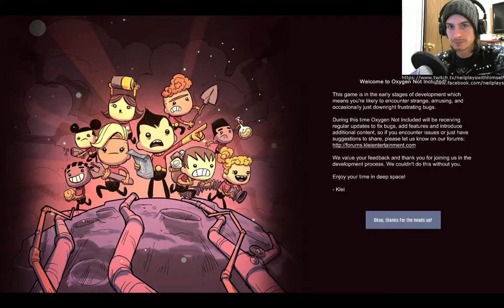Oxygen Not Included! (01) "Let's get it started, AH!"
Okay, I freaking LOVE this game.  Been playing it like crazy, even though I have a bunch of other new games too.  It's definitely one to check out!